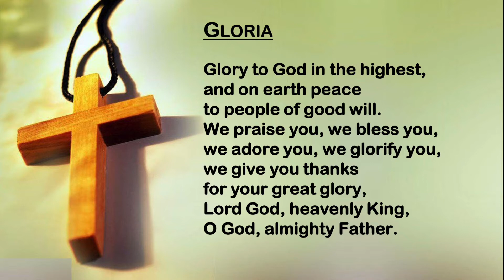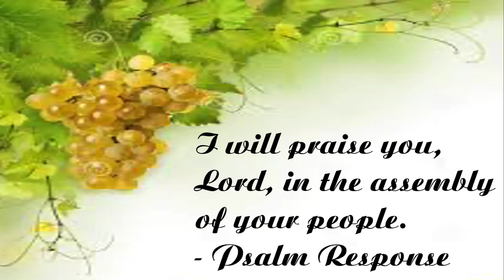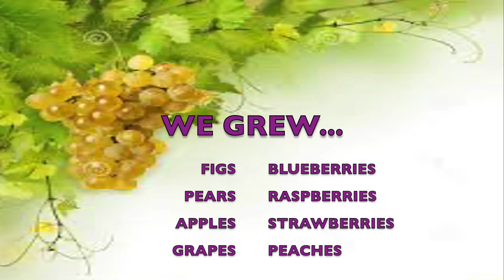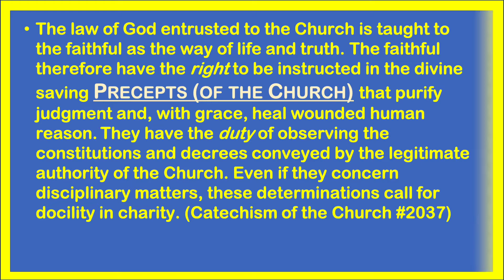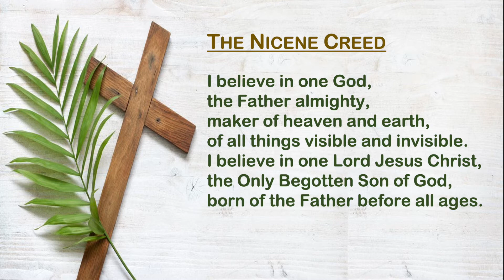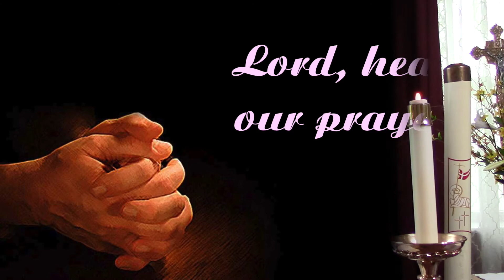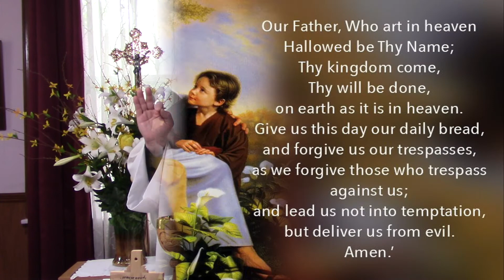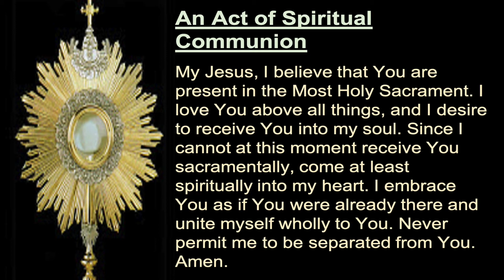Mass for the Fifth Sunday of Easter at the Border Town Parishes - May 2, 2021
Fr. Pete Jankowski offers this Mass for the Fifth Sunday of Easter on location at the National Shrine of St. Anne (St. Anne, IL). Fr. Pete celebrates this service on behalf of the parishioners of St. Patrick's Church (Momence) and the National Shrine of St. Anne (St. Anne) who are not able to attend services on May 2, 2021 because of the bishop's dispensation. Everyone is invited to our indoor liturgies at the border town parishes (we have plenty of room)! Just make sure you bring a mask, practice social-distancing and sign up when you enter the church. WE WILL CONTINUE TO OFFER ONLINE MASSES AS LONG AS THE BISHOP'S DISPENSATION IS IN EFFECT.